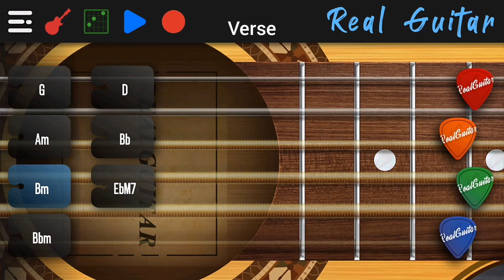With A Smile - Eraserheads (Guitar Tutorial) Real Guitar App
You can use Eb instead of EbM7 kung di niyo gusto tunog niya. Enjoy mga par!